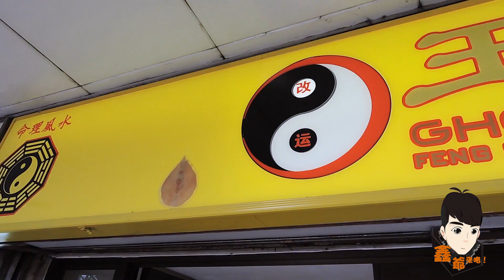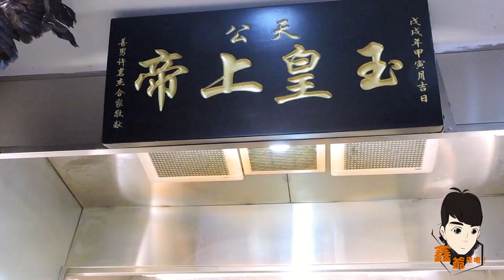丘俊鑫 Lawrence Hiew 【鑫爺來咯】 玉皇玄學